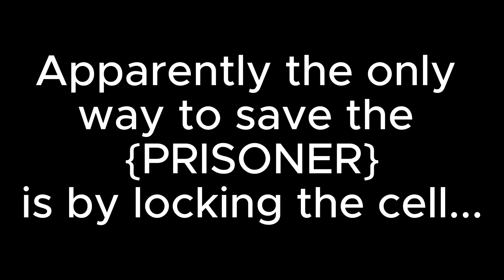Can We SAVE The PRISONER?? | Amnesia: The Bunker (Playthrough) - Part 7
I tried to save the prisoner... but instead got caught up in a looping battle with the monster. It is safe to say I dont think the prisoner can be saved...